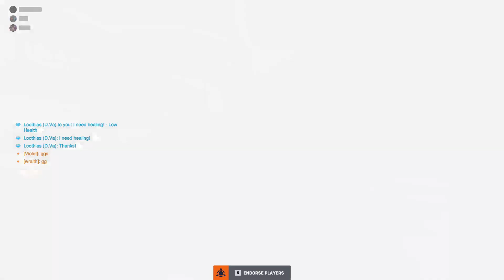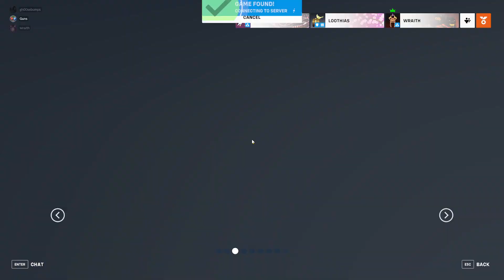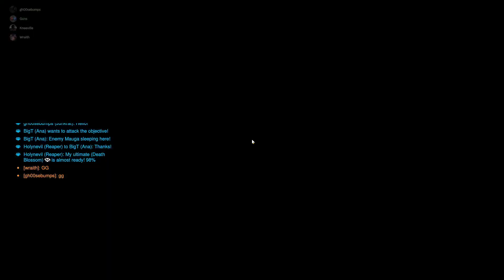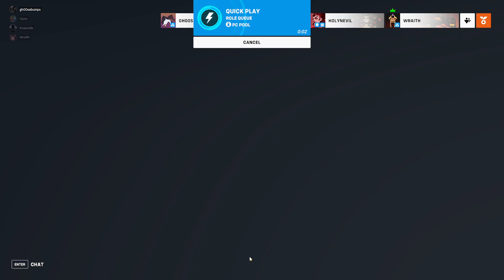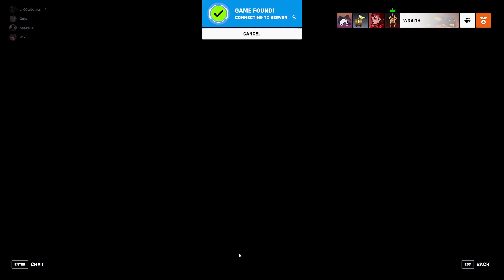Concert Rage! Overwatch 2